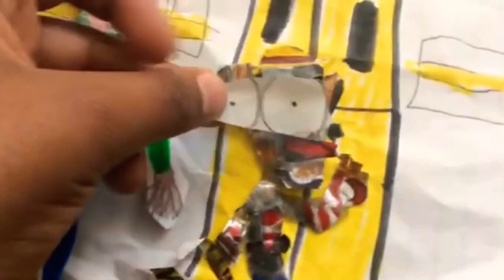BALDI BASICS vs Jeremy classic show part 2 horror game challenge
Jeremy try’s to answer baldi questions but they get challenging in he gets it wrong baldi gets mad

Original video Published in March 30, 2021